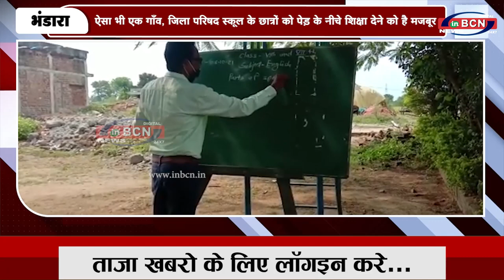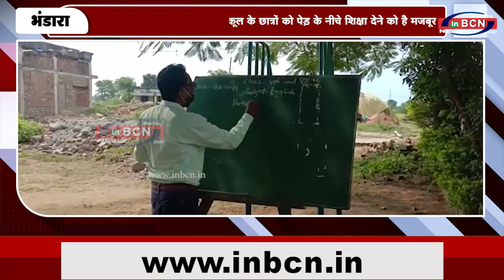ऐसा भी एक गाँव , जिला परिषद स्कूल के छात्रों को पेड़ के नीचे शिक्षा देने को है मजबूर...INBCN News